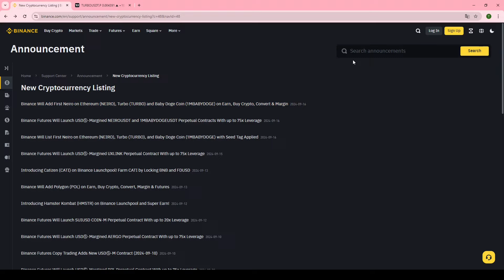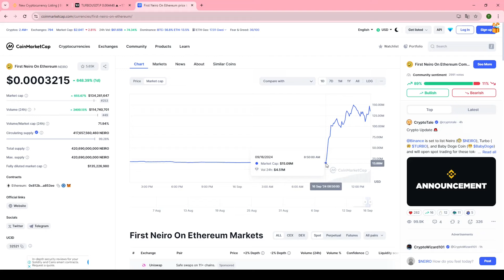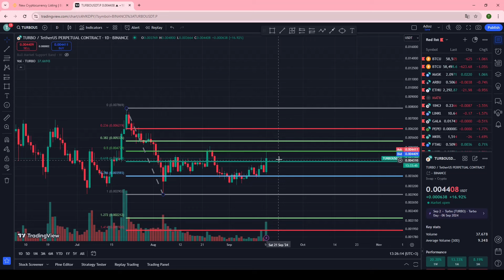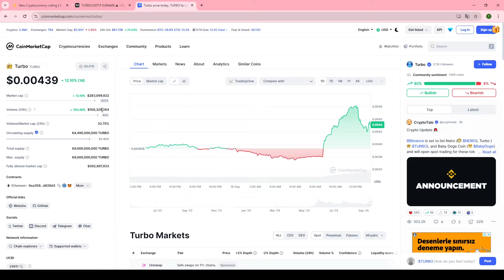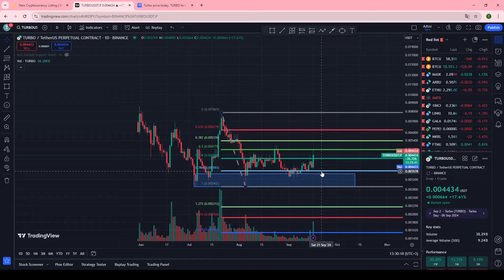🚀🚀TURBO Coin: Binance Borsasının Yeni Çılgın Meme Coin Listelemesi!! Bu Meme Coini Kaçırmayın!! 🚨🚨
🔶 𝗕𝗹𝗼𝗙𝗶𝗻  -  $10,000 𝗕𝗼𝗻𝘂𝘀 (Minimum $𝟭𝟬𝟬 Depozit) 𝗞𝗬𝗖  YOK

Bugün sizlerle beraber Binance borsasında yeni listelenmiş olan Turbo Coini inceliyoruz.Teknik analizlerle hangi fiyat seviyelerine gidebilir beraber inceleyelim!

💬 KRİPTO TELEGRAM KANALLARI! 👇

🤖💬 CoinGPT'yi Ücretsiz Deneyin!!

🔐 Güvenli İnternet 👇

Trade İçin En İyi VPN | 𝟰 Ay Ücretsiz !!

Palau Kimliği [Dijital Vatandaşlık] Bybit/Binance/OKX gibi borsalarda KYC için kullanılabilir